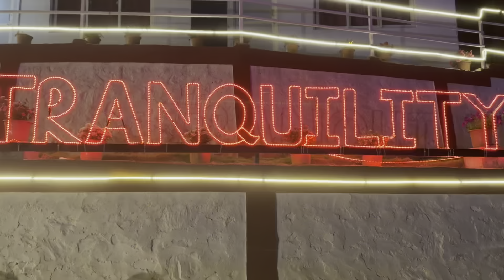newyear #2081 vaccation funnyvideo moments memories